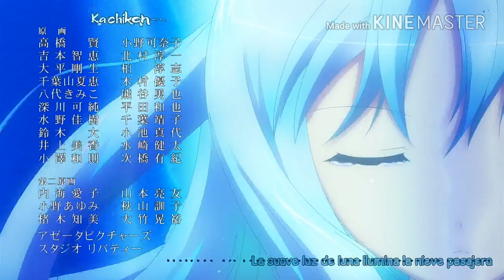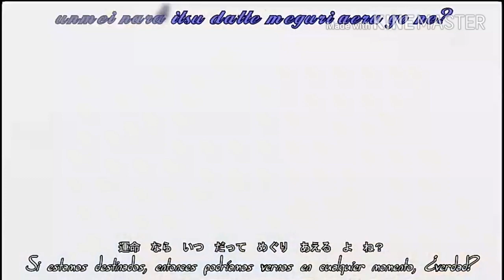Dime quien ama de verdad - Beret (Cover Karen Méndez & Juacko)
Animes
1.-Kamisama no Inai Nichiyoubi
2.-Mahoutsukai no Yome
3.- Guilty crown
4.- Ao haru ride
5.- Setsuen no tempest
6.- Sousei no onmyoji
7.- Kobato
8.-C3
9.- Tokyo ravens
10.-Danna ga Nani wo Itteiru ka Wakaranai Ken
11.- Itazura na kiss
12.- Chobits
13.- Nana
14.- Sugar Sugar Run
15.- Kiznaiver
16.- Kimi ga nozumo
17.- Shakugan no shana
18.- Kokoro connect
19.-Romeo x Juliet
20.-Isshuukan Friends
21,. Star vs las fuerzas del mal
22.- Violet Evergarden
23.-Boku wa Tomodachi ga Sukunai
24.-Kimi no na wa
25.-Relife
26.-Hanbun no Tsuki ga Noboru Sora
27.- Shigatsu wa kimi no uso
28.-Akatsuki no yona
29.- 5 cm x segundo
30.- Hall
Cancion: Dime quien ama de verda